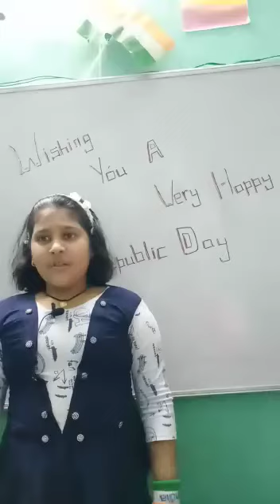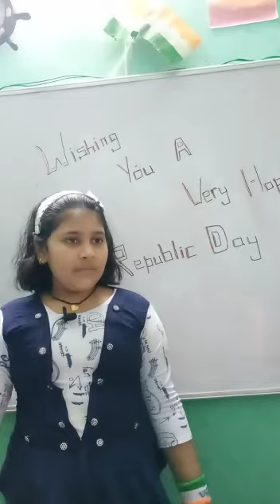Republic Day Speech By Krishna Bijayi Rout